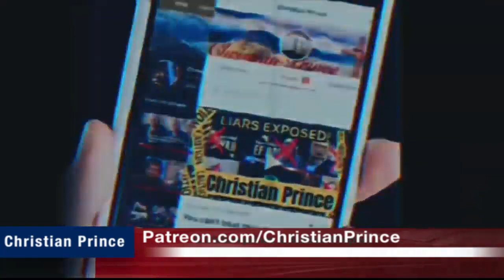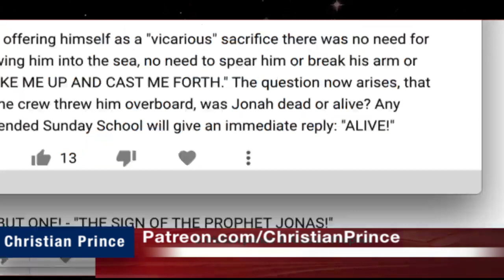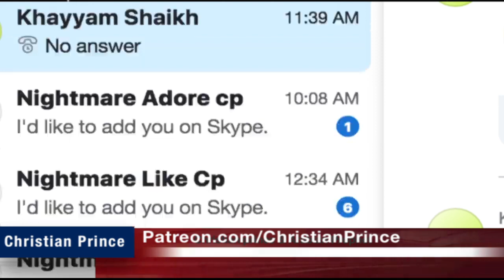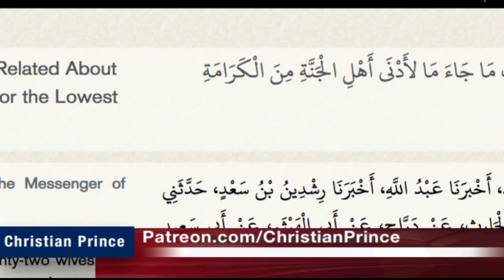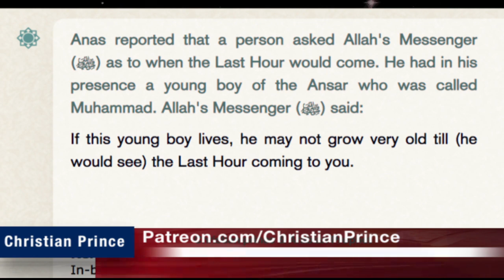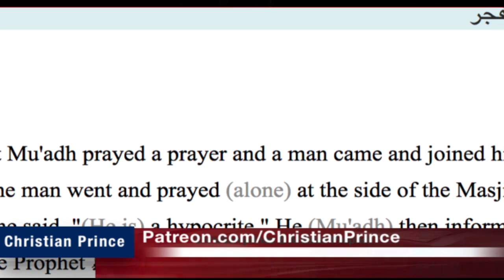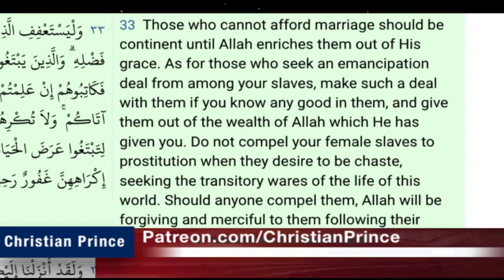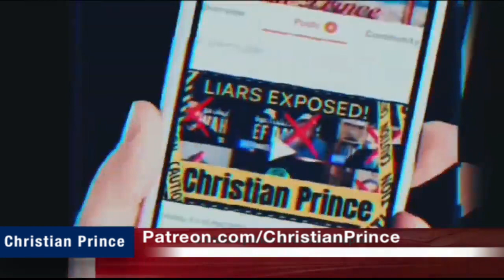Live Debate Muhammad was a True or false prophet ‎- Christian Prince‎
Christian Prince‎(‎April ‎18, ‎2022)